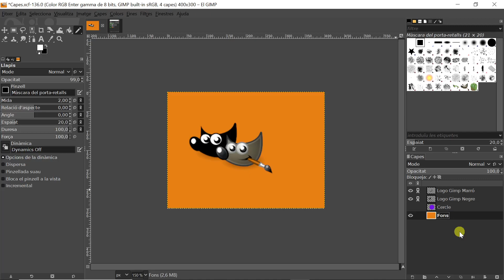Mòdul 2 GIMP Opcions de capa Bloqueja